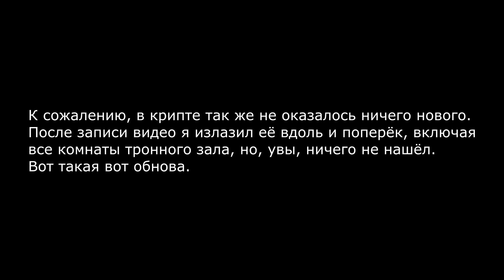Шан Цунг в МК 11 | Ленивое DLC